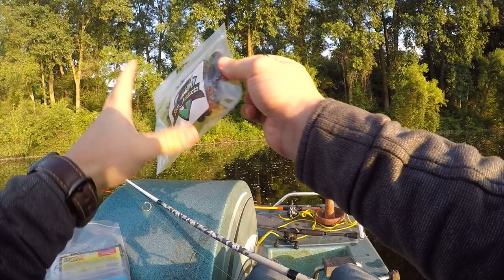Chameleon Craw Color is BASS CANDY!!(EPIC DAY)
Was shipped some custom craws by Finaddicts_Soft_Plastics(Follow him on IG) and the bass couldnt get enough!!

Supporting Small Businesses:
- Lazy Baits Co.

If you have yet to buy from ShopKarls make sure to check out this link.
For your first order you will get $10 extra to spend if you use this link.